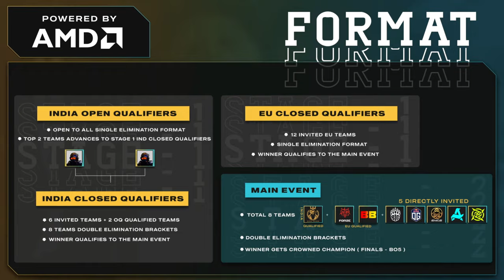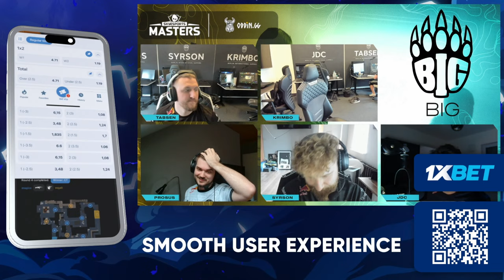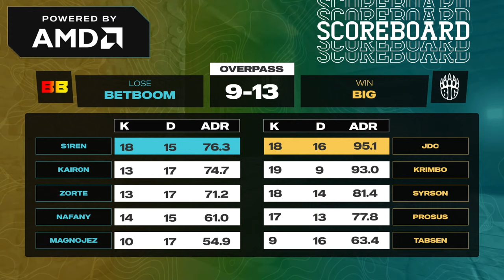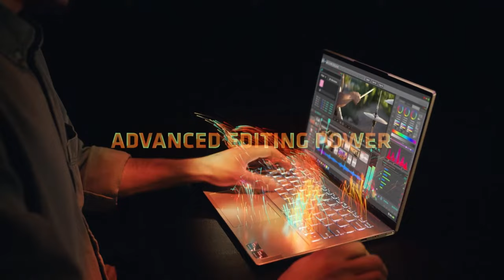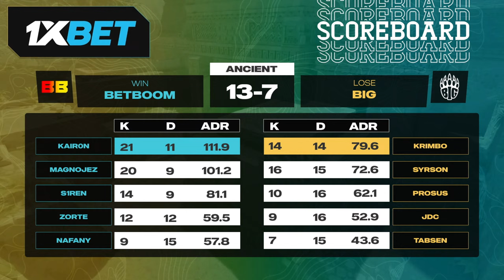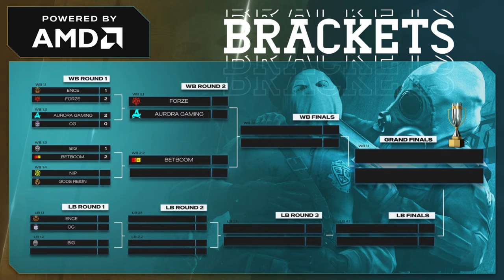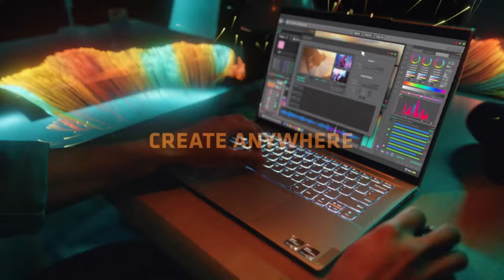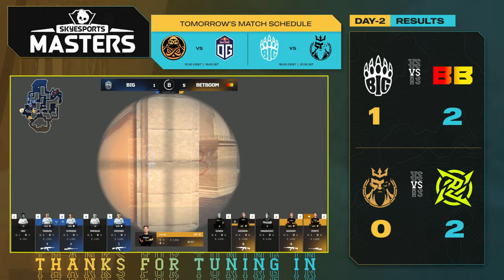NIP vs GodsReign (Bo3) — Skyesports Masters 2024 Main Event — Day 2 UB R1 Match 4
Behold! The battlefield of the Masters is at hand. The Skyesports Masters 2024 Main Event Features 8 top tier Counter Strike teams from Europe and India battling it out for a hefty prize pool of $350,000.

ENCE, NIP, BIG, OG, Aurora, Betboom, Forze from Europe and Gods Reign from India are in the fight for glory to determine the true Master of the Arena.

Today's Schedule:
WB 1.3 — BIG vs BetBoom (Bo3) - 15:30 CEST (19:00 IST)
WB 1.4 — NIP vs Gods Reign (Bo3) - 18:00 CEST (21:30 IST)

Checkout AMD powered Gaming Laptops

And other AMD powered Devices -

Follow Skyesports Official Handles for More info.